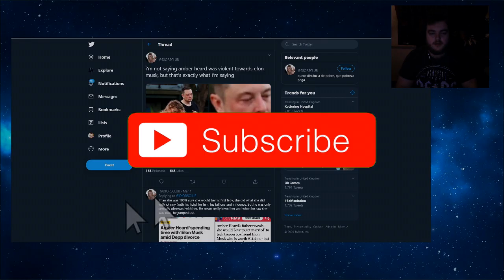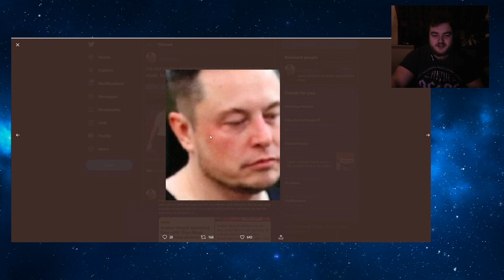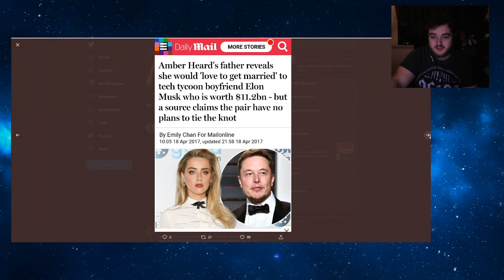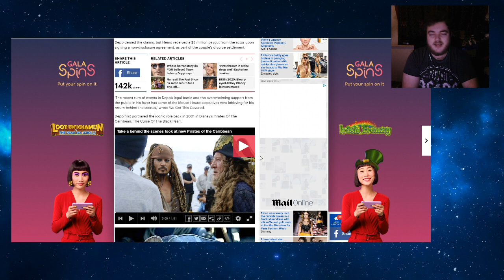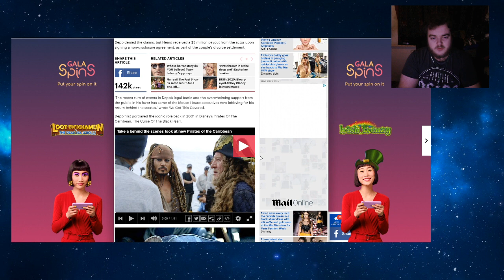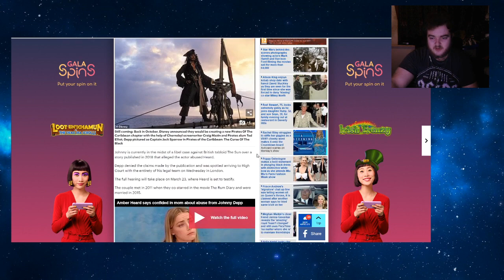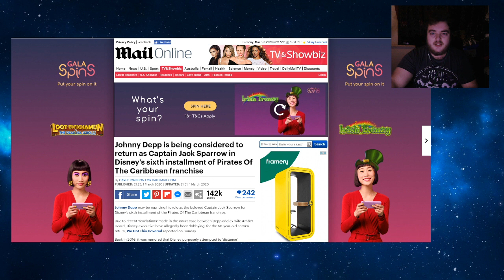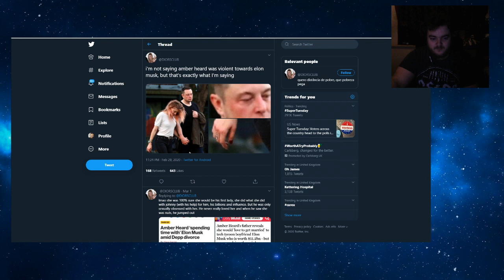Johnny Depp To Reprise Role Of Captain Jack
Patrons
Fuq_Wad
Trevor Collin
How To Train Your Sturgeon
James U
cerulee
Chat Mort
Stefan Sims
Michelle Bender